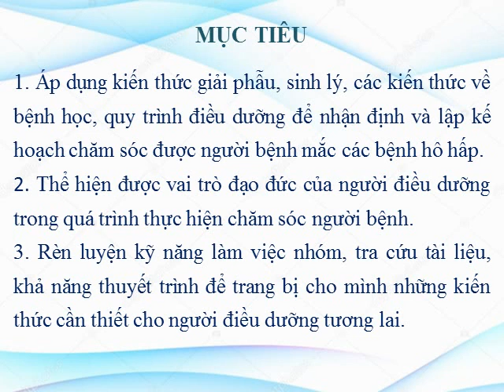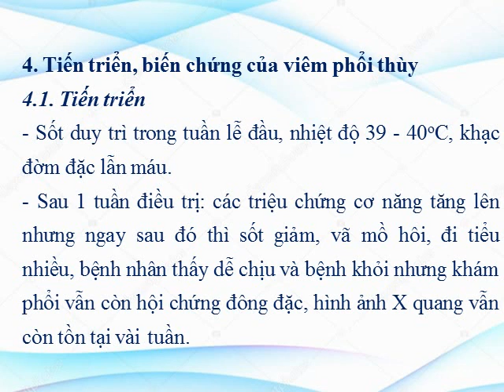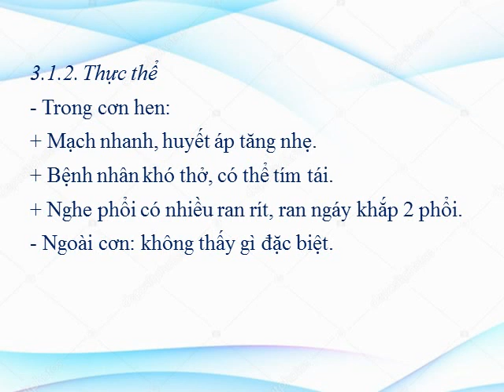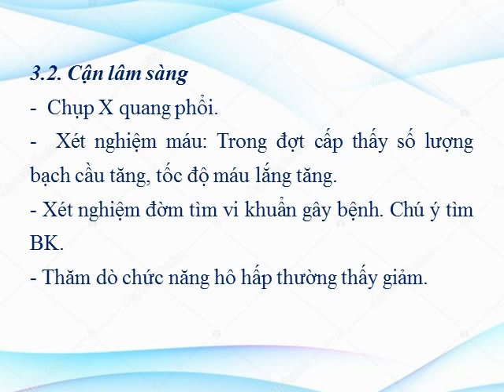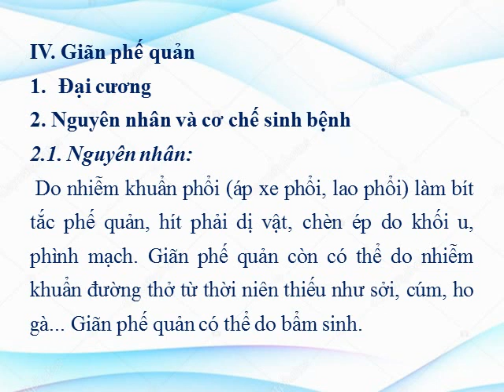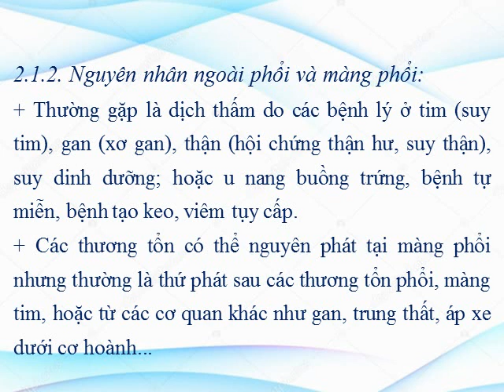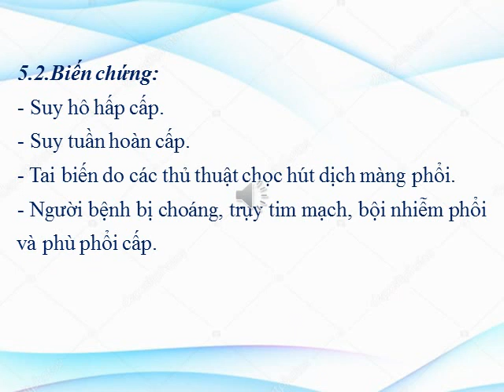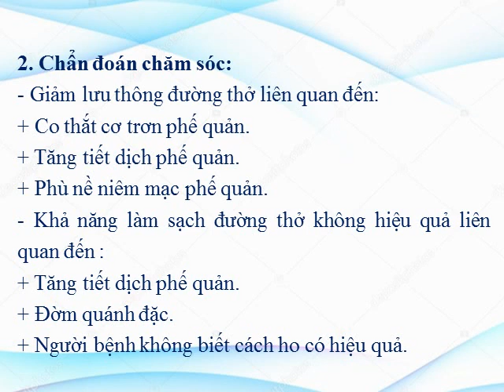VIDEO - CSSK NGƯỜI BỆNH MẮC CÁC BỆNH HÔ HẤP